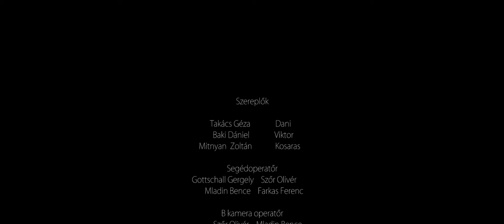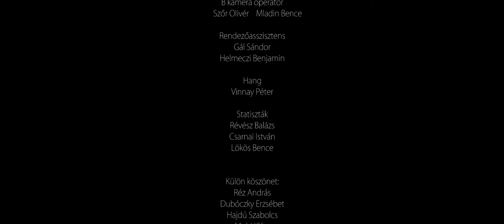Itt és most - Mitnyan Zoltán | Werk Akadémia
Dani egy kis lakásban él a szüleivel. Kosárlabdában képes a legtöbbet kihozni magából. Amikor az élet egy fogadás elé állítja a pályán, el kell döntenie, hogy felteszi-e rá minden pénzét.

Rendező, író: Mitnyan Zoltán
Operatőr: Pápai Dániel

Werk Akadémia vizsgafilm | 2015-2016